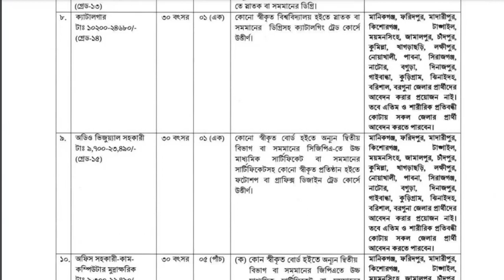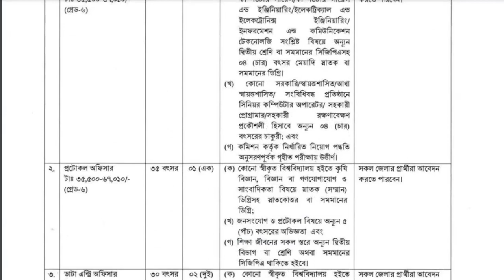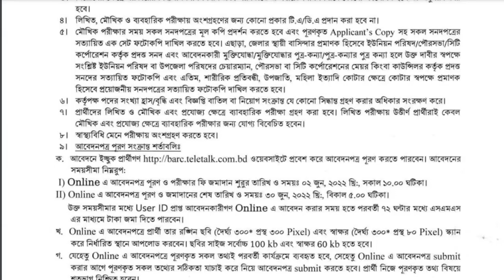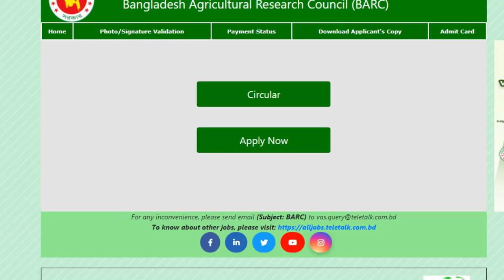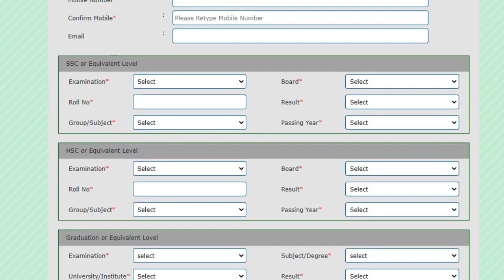Bangladesh Agricultural Research Council Recruitment 2022 । বাংলাদেশ কৃষি গবেষণা নিয়োগ বিজ্ঞপ্তি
All the discussions of Bangladesh Agricultural Research Council Recruitment 2022 have been done in detail in this video. If we watch this video today, we hope that no one will have any problem with the Bangladesh Agricultural Research Council Recruitment 2022 , inshallah. Everyone will watch the completed class without pulling the video with patience.